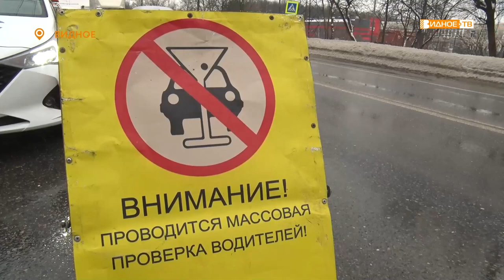ТРЕЗВЫЙ ВОДИТЕЛЬ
Сотрудники Госавтоинспекции Ленинского городского округа провели рейд «Трезвый водитель». По каким признакам инспекторы определяют алкогольное опьянение, и что за меры наказания предусмотрены для нарушителей, выясняла Юлия Погосьян